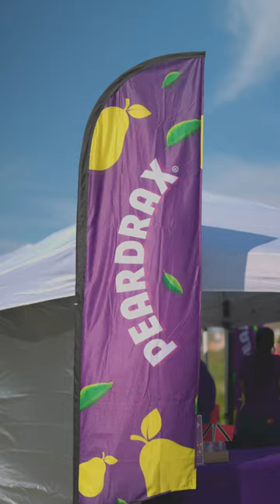Trinidad vs Jamaica Cricket Match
🏏 We spent an epic weekend at the T&T vs Jamaica cricket match last weekend! Thanks to @peardraxtt for keeping us hydrated all day.🍹🎉 Cheers to a day filled with thrilling moments, great company, and refreshing Peardrax vibes. 🙌🤩 From electrifying boundaries to the crowd’s roaring energy, it was a match to remember! 🎊 Can’t wait to relive these memories again! 💯🏆